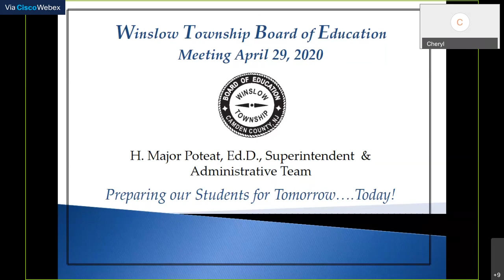Winslow Township BOE Meeting April 29, 2020